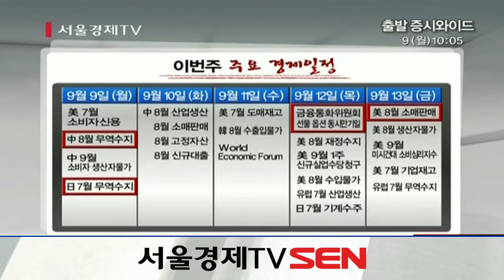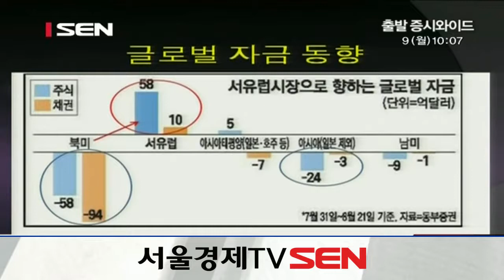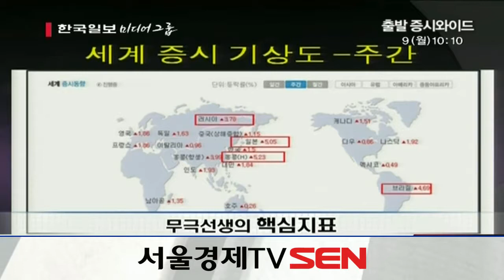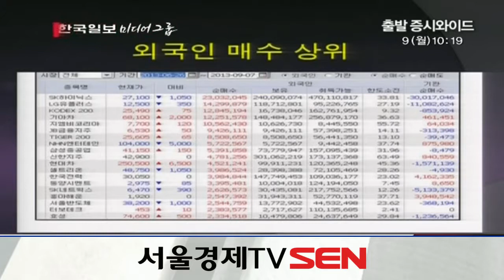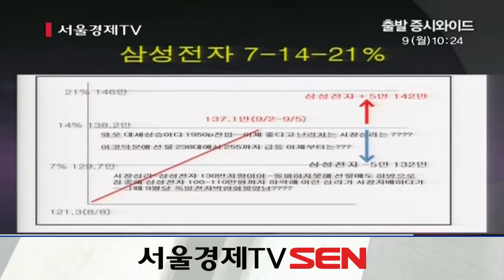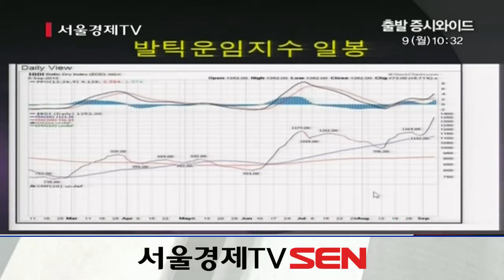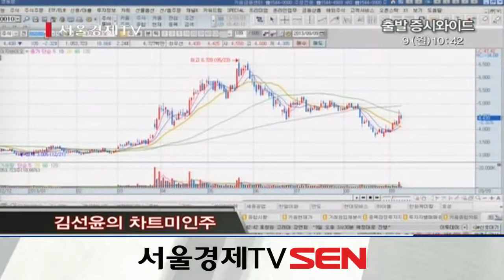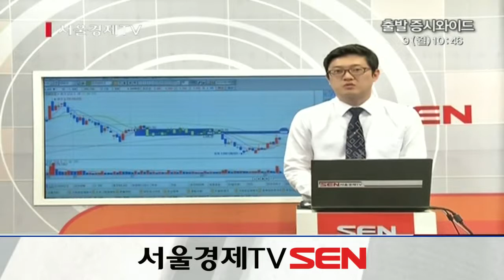20130909_출발 증시와이드_308회_2부